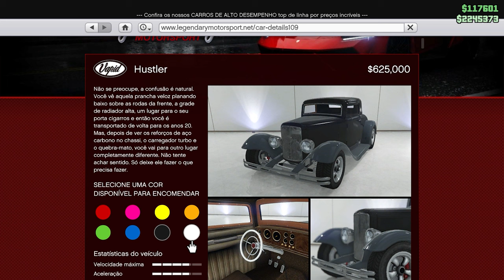Tunando e Testando o Hustler | GTA 5 ONLINE | Quarta dos Inscritos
Tunando e Testando o Hustler , do GTA 5 ONLINE

0:00 - Começo
0:42 - Carro Real
1:00 - Onde Compra
1:20 - Tunando o Hustler
6:43 - Como Ficou
7:13 - Considerações e Testes
12:01 - Vale a Pena?